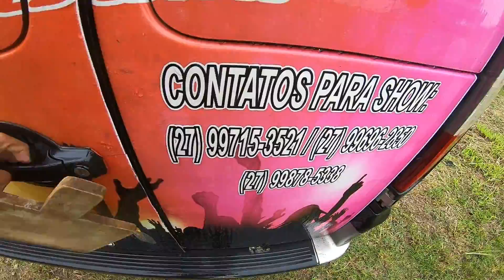NUNCA SABIA QUE COLOCAVA ISSO NA MOQUECA